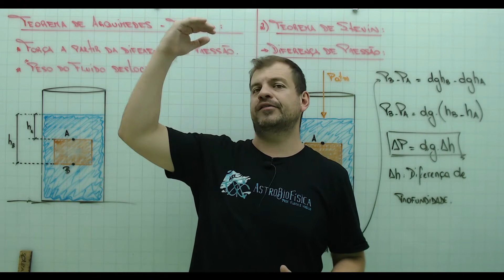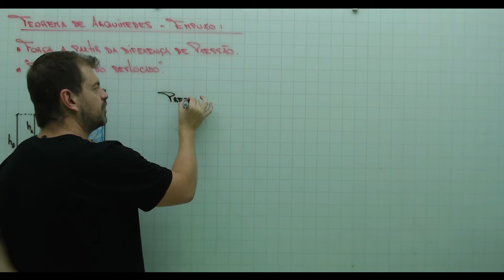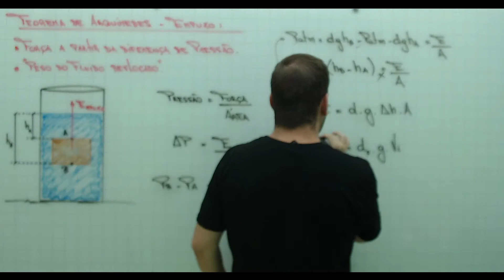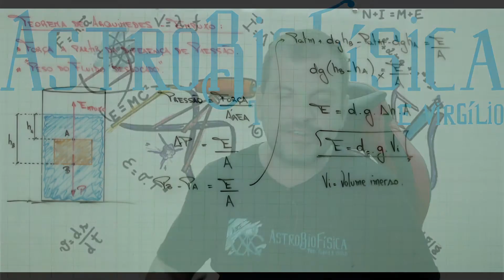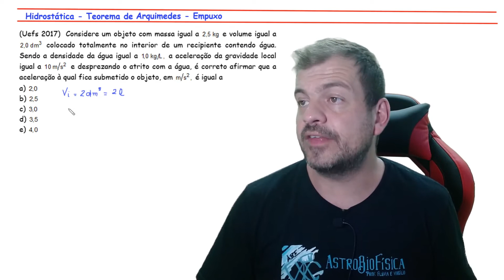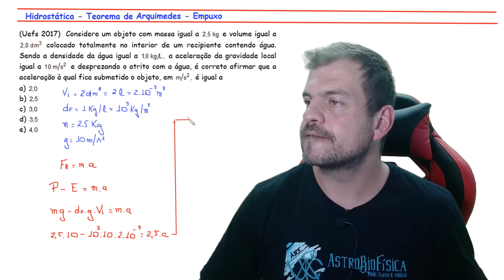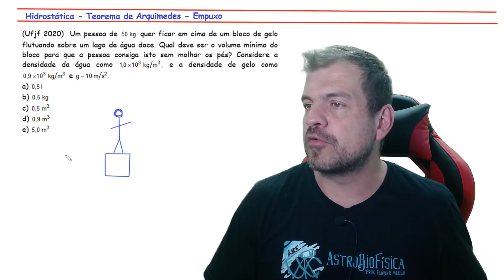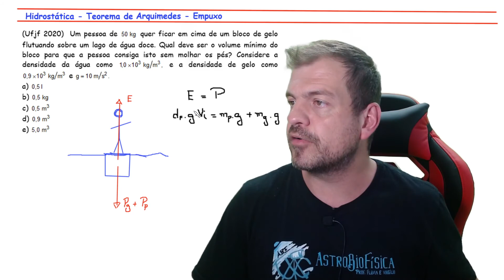Teorema de Arquimedes - Empuxo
Aula sobre o Teorema de Arquimedes, com a resolução de dois exercícios.

(UFJF 2020) - Uma pessoa de 50 kg quer ficar em cima de um bloco de gelo flutuando...

(UEFS 2017) - Considere um objeto de massa igual a 2,5 kg e volume igual a...

Boa aula e bons estudos.